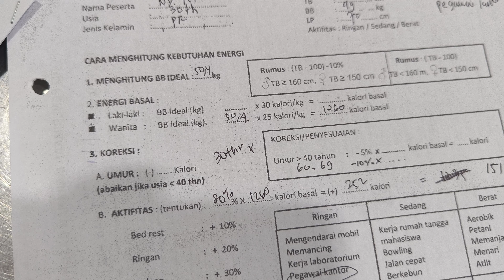Cara Menghitung Kebutuhan Kalori Pasien Diabetes Melitus Wanita